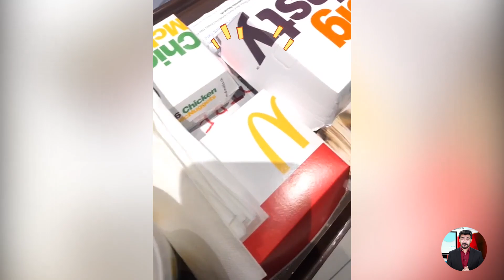Can’t Stop Laughing: People When Having A Bad Day #2 Watch This Comedy Videos | Funny Videos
► About us :Welcome to “Trying not to laugh” challenge. You laugh-you fails.

About us:
SCONNECT CO., LTD is a legal representative authorized to use content from the owner
- Goubtube
-JaimeSilva
- David Kaspark

To exploit in this channel and develop this content in many different markets.
For targeted messages and contacts, follow these links:
THANK YOU FOR VIEWING AND DO NOT INTRODUCE REGISTER TO MAKE MORE